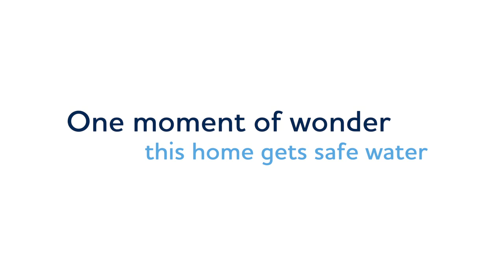One Wonderful Moment - Clip of the Day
Today, March 22nd, is World Water Day! Celebrate with this family in India as they receive water access in their home - for the very first time! The tap dedication ceremony serves to illustrate what a singular and important moment this is, and you can help make wonderful moments like this a reality for families all over the globe.